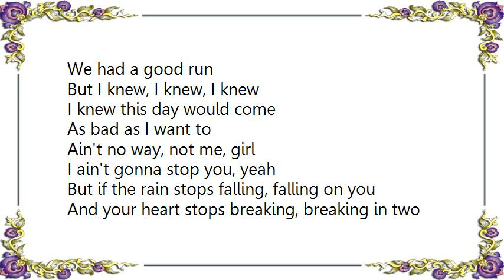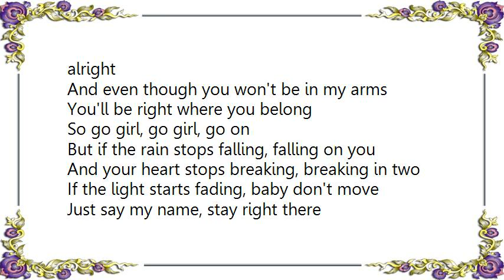Kip Moore - Running for You Lyrics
[Lyrics Kip Moore - Running for You]
We had a good run
But I knew, I knew, I knew
I knew this day would come
As bad as I want to
Ain't no way, not me, girl
I ain't gonna stop you, yeah

But if the rain stops falling, falling on you
And your heart stops breaking, breaking in two
If the light starts fading, baby don't move
Just say my name, stay right there
I'll come running for you

But baby, there's no way that I can go with you
So go on and chase it
Yeah, I know, I know, I know
You can almost taste it
Yeah, time is a-wastin'

It's gonna be a long night
And I might shed a tear, but I'm gonna be alright

And even though you won't be in my arms
You'll be right where you belong
So go girl, go girl, go on

I'll come running for you, yeah